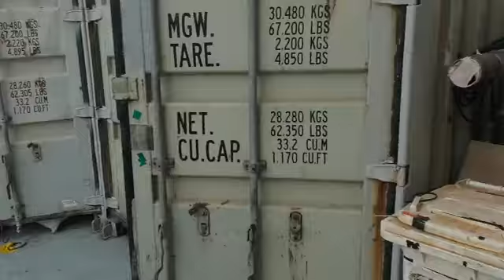6. Offshore Soil Investigation - Jestin's View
Sample logging and soil investigation in offshore - Jestin's View